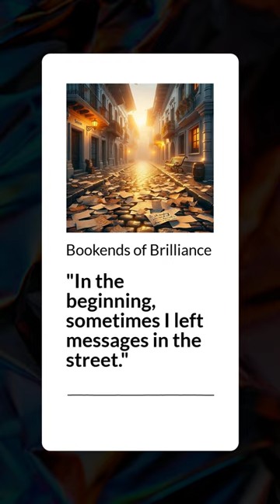"In the beginning, sometimes I left messages in the street." | Bookends of Brilliance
"In the beginning, sometimes I left messages in the street."

From "The House of the Spirits", by Isabel Allende .

Isabel Allende is a renowned Chilean American author, celebrated for her magical realist narratives and strong female characters. Her best-selling novels, including "The House of the Spirits" and "Eva Luna," often intertwine personal history with broader historical and political events, reflecting her deep engagement with human rights and cultural identity.

Bookends of Brilliance is an engaging podcast series exploring the art and impact of literary openings and closings. Just as a symphony's first note sets the tone for a musical journey, the initial words of a story immerse us in its essence. Each episode delves into these magical beginnings, revealing how they encapsulate themes and transport readers to unique worlds.

Conversely, the series celebrates the power of closing lines – those words that resonate long after the book ends. These sentences often hold profound moments, leaving a lasting impact.
Join us as we uncover the craft and beauty of literary openings and closings, enriching your appreciation for the enduring power of words. Whether you're a lifelong book lover or a casual reader, this series promises to enhance your understanding of literary art.